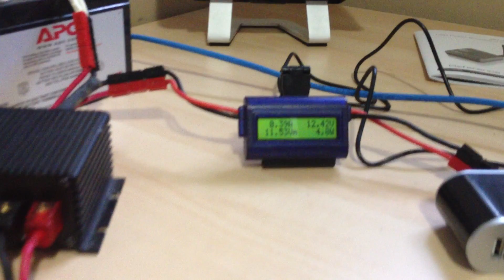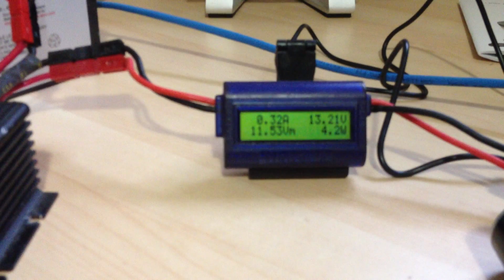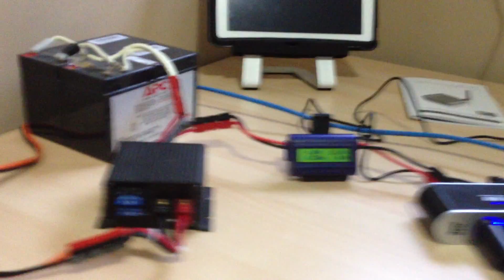VE7HJ - Dstar Mobile Hotspot & Raspberry PI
Here is an further update on my Dstar Hotspot. I added some components to help keep the system live when shutting of my car to get gas or run into a store. I added a Astron BB-30M fail over switch and a UPS sealed battery for the standby power. when the car is turned off before I used this setup it would force the Raspberry PI, DOVADO router, DVAP and Internet stick to do a hard shutdown. This is not a good thing to do with Linux and forces a 2-3 minute wait for the system to reboot and get a Internet connection upon restart. I can access my Raspberry PI and Wireless router using a smart phone or Tablet to login too the Raspberry PI to give Linux the proper shutdown command. Also for emergency field operations with our local Emergency Operations Center of Provincial Emergency Program I am able to setup a Hotspot for Wireless and Dstar. when camping or using the system in a outdoor ham get together I can run for 28 hours or more off the standby batteries (2x12 VDC 7 Amp = 14 Amps) My entire power load is 0,50 on max TX and 0.35 Amps on RX. Hope you enjoy the video.